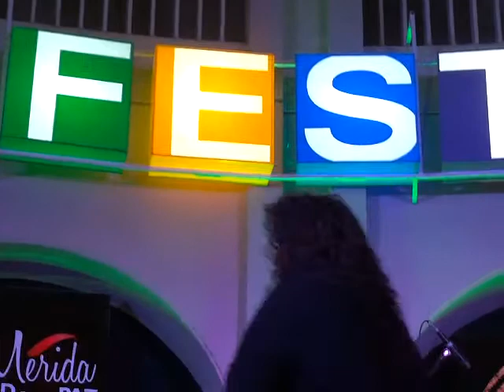Marilu Basulto - Quiero abrazarte tanto